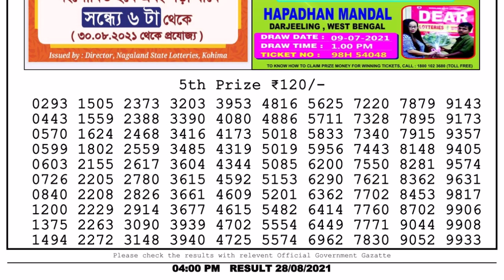Nagaland Lottery Sambad Result | Dear Lottery